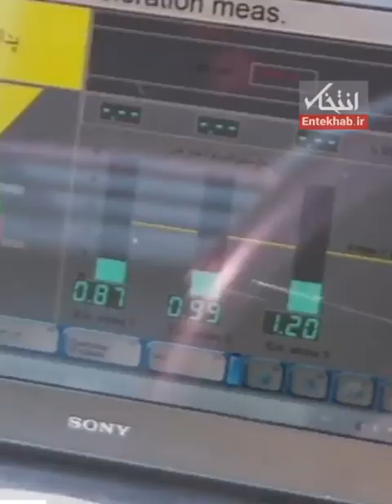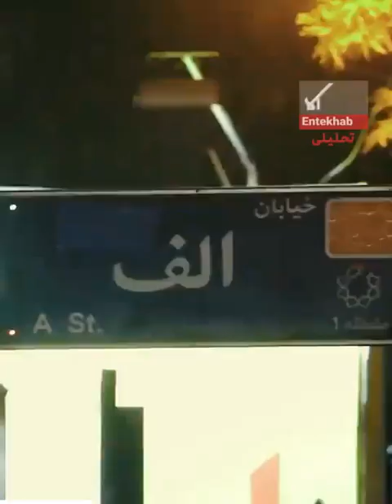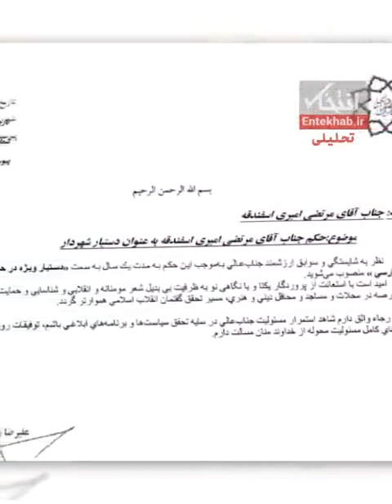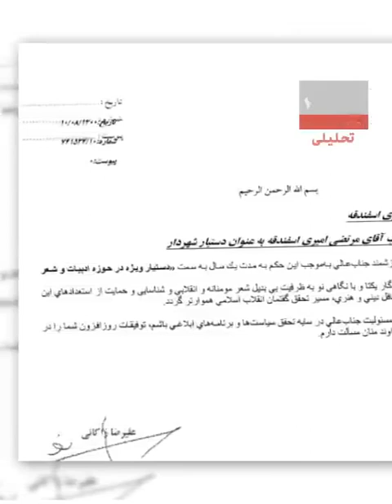زاکانیسم/چرا شهردارتهران به جای پاسخگویی درباره اوضاع نابسامان آلودگی و ... درباره کرسنت نطق می کند؟